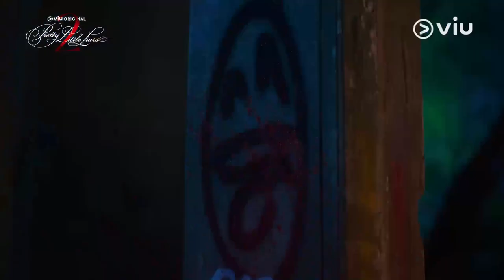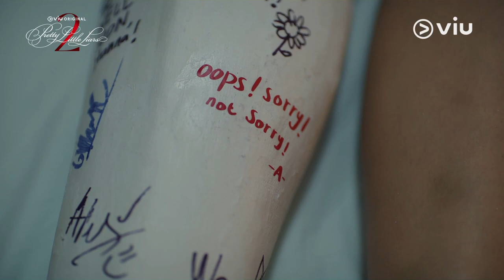Pretty Little Liars 2 | Highlight EP01 | Viu Original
Setelah sebelumnya mengalami kecelakaan, akhirnya Hanna dilarikan ke rumah sakit untuk segera mendapati penanganan medis. Sambil menunggu kabar baik dari kelanjutan kondisi Hanna, para The Liars, yaitu Sabrina, Ema dan Aria tidak tinggal diam dan berusaha mencari tahu siapa dalang di balik semua kejadian yang menimpa mereka.